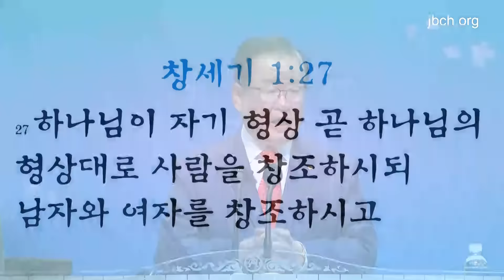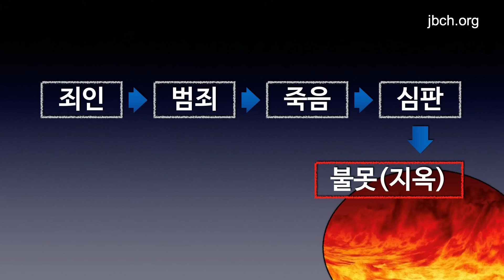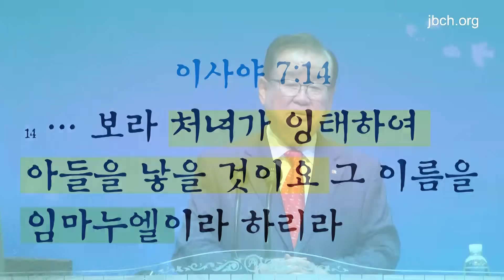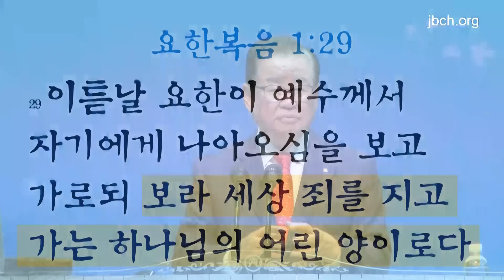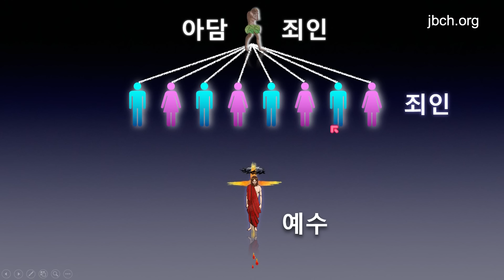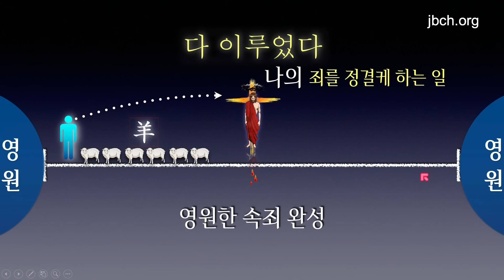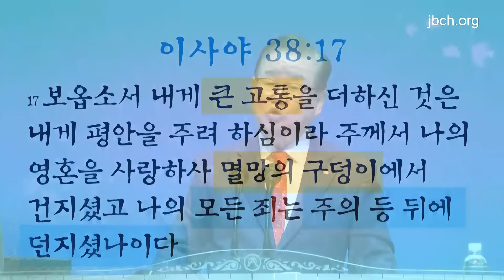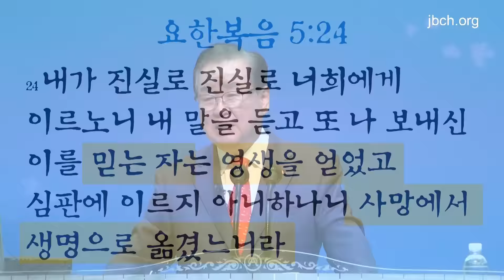생명의말씀선교회 2022년 1차 하계수양회 다섯번째 말씀 - 5. 하나님 은혜의 복음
제목 : 5. 하나님 은혜의 복음
날짜 : 2022년 7월 17일
강사 : 이요한 목사